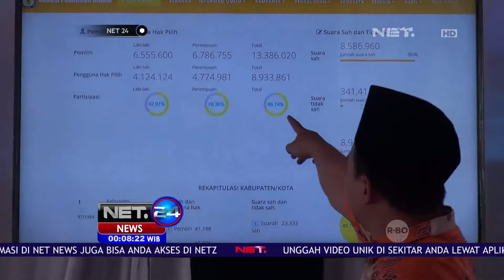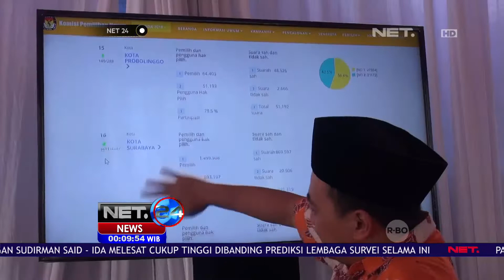Hasil Hitung Sementara KPU Jatim, Khofifah-Emil Sementara Unggul - NET 24